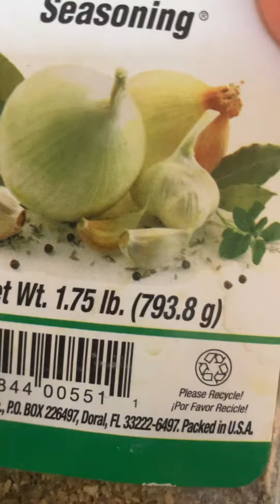Easy to prepare chicken and roast and grill style in air fryer. Cook within 35 minutes.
Easy to prepare chicken for frying, air frying or grilling with few ingredients.

Instructions are on the video